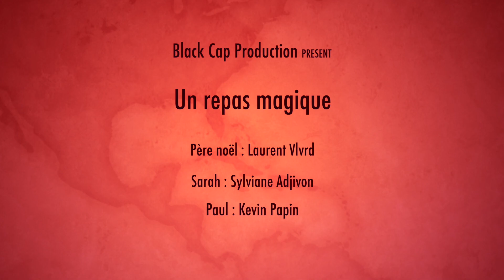Court-métrage : Un repas magique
Voici une petite réalisation spéciale noël, j’espère que vous comprendrez la petite moral.

Merci au acteurs :
- Laurent Vlvrd aka Nicolas
- Sylviane Adjivon aka Sarah
- Kevin Papin aka Paul

Je vous souhaites à tous et à toutes de joyeuses fêtes !